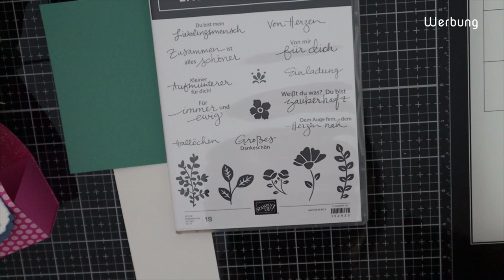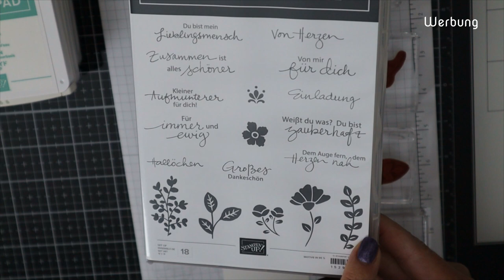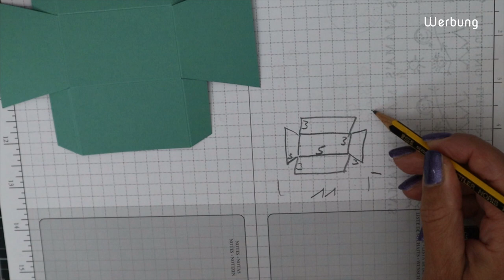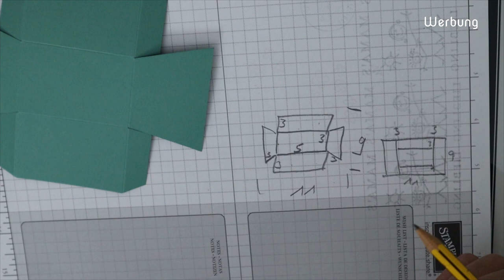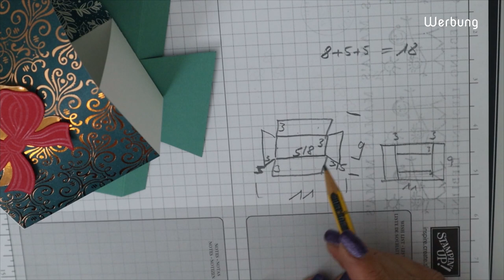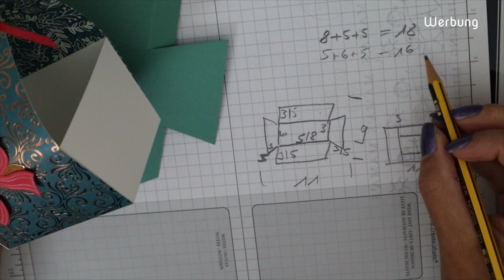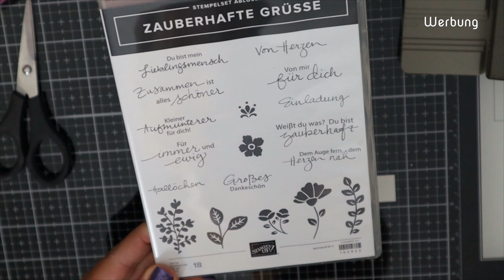Schnelle Kuppelbox mit selbstgestaltetem Designerpapier - Zauberhafte Grüße von stampin up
Im heutigen Video zeige ich Euch eine ganz schnell gemachte Box, die ihr je nachdem was ihr verschenken möchtet, auch einfach in der Größe anpassen könnt.

Für eine kleine Box benötigt ihr:

Farbkarton 9*11 cm, alle Seiten gefalzt bei 3 cm
DSP 2 Streifen mit 5,1 * 13 (12) cm

Für die mittlere Box:
Farbkarton 14*12 cm, alle Seiten gefalzt bei 4 cm
DSP 2 Streifen mit 6,1 * 13 cm

Für die große Box:
Farbkarton 18 *16 cm, die Seiten gefalzt bei 5 cm
DSP 2 Streifen mit 8,1 * 15 (16) cm

andere Größen sind natürlich auch möglich!

Für meine anderen Designbeispiele im Video habe ich benutzt:

Pfingstrose: DSP Pfingsrosenpoesie #152483
                       Stempel und Stanzen Pfingstrose #154060

Weihnachtlich: DSP Im schönsten Glanz #150429
                           Elementstanze Geschenkschleife #153606
                           Stempelset Verziert mit Liebe #153731

Magentarot:    DSP InColor #153070
                          Handstanze Entzückendes Etikett #151296

Habt ihr Fragen? Immer her damit!